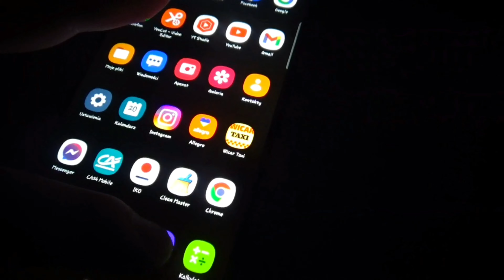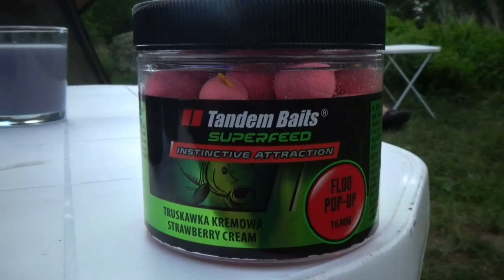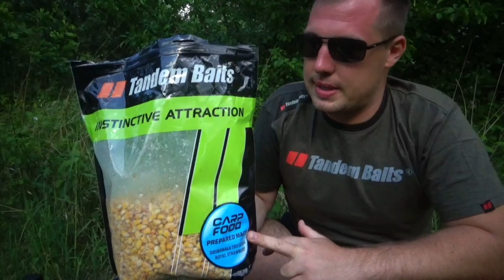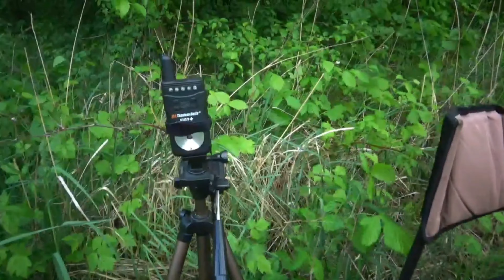TAKIEGO PB SIĘ NIE SPODZIEWAŁEM! SAME NIESPODZIANKI #21